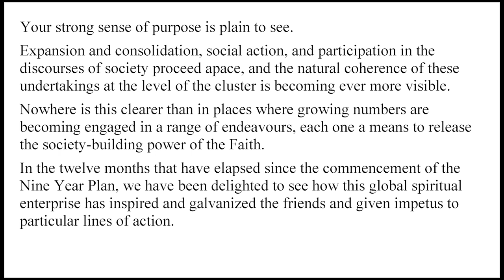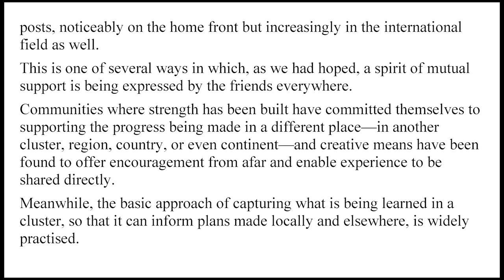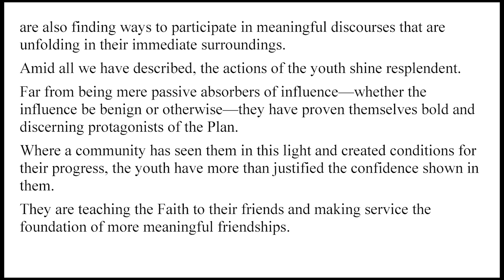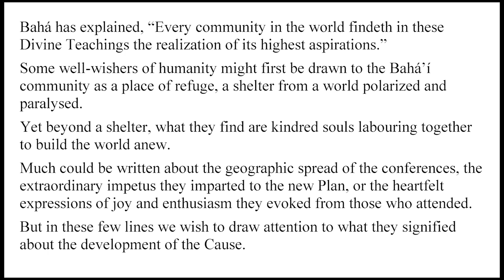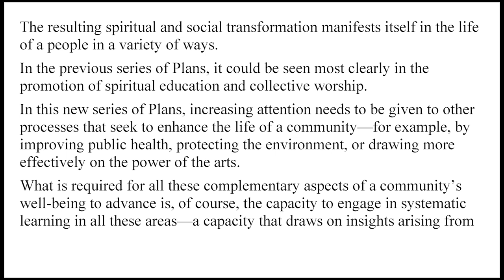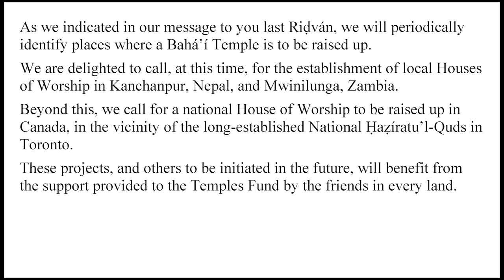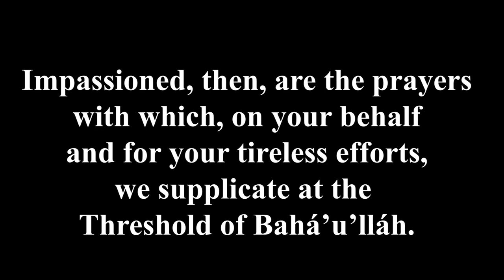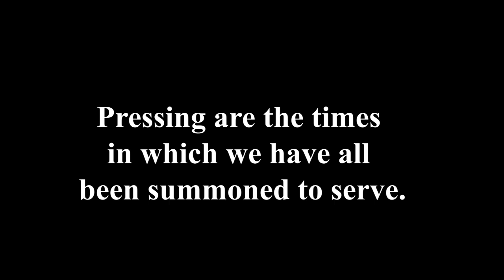2023 Ridván Message of the Universal House of Justice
Listen while reading the Ridván Message from the Bahá'í Universal House of Justice for 2023.  At the end of the reading, the last paragraph is sung by a soul-stirring choir.